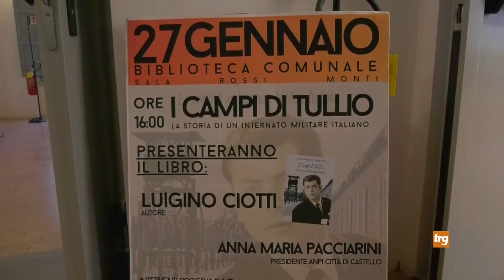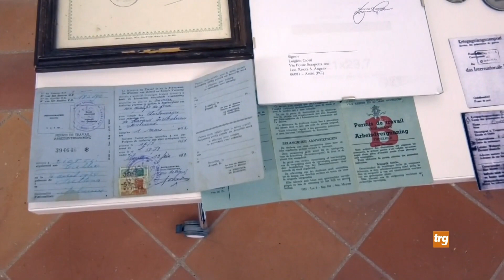2024/01/27 – Presentazione a Città di Castello del libro "I Campi di Tullio” di Ciotti e Nardelli.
Si è svolta sabato 27 gennaio 2024 alle ore 16:00, presso la sala Rossi Monti della biblioteca comunale di Città di Castello, la presentazione del libro di Luigino Ciotti e Dino Renato Nardelli, “I campi di Tullio. La storia di un internato militare italiano”, dedicato al tema degli IMI, Internati Militari Italiani. L’evento è stato organizzato dal circolo culturale "primomaggio” e dall’ANPI di Città di Castello.

Sono intervenuti:

Luigino Ciotti, autore e presidente del circolo culturale “primomaggio”
Anna Maria Pacciarini, presidente ANPI Città di Castello
Chiara Gambuli,
Pierino Monaldi,
Andrea Chiapponi,

Carlo Stocchi, autore delle riprese e del servizio andato in onda su TRG Media (Tele Radio Gubbio)

All’evento, patrocinato dal comune di Città di Castello, era presente anche un rappresentante dell’amministrazione comunale tifernate.